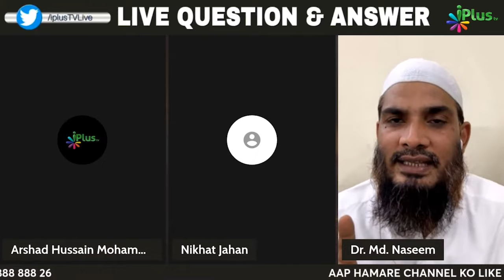Tashahhud Mein Ungli Ko Kaise Rakhna Hai aur Kaise Harkat Dena Hai? By Dr. Mohammad Naseem Madani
Tashahhud Mein Ungli Ko Kaise Rakhna Hai aur Kaise Harkat Dena Hai? By Dr. Mohammad Naseem Madani iPlus TV Deeni Q&A

UPI : donateilm@icici